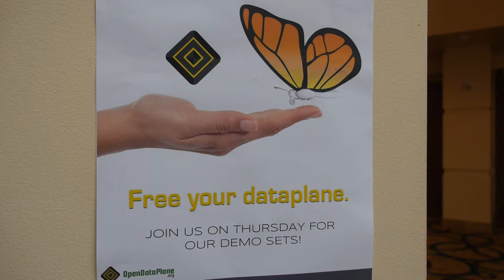Dr Christos Kolias of Orange and Raj Murali of Linaro talk Network Functions Virtualization (NFV)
Interview with Orange Sr. Research Scientist Dr. Christos Kolias and Raj Murali, Director of the Linaro Network Group on LNG Networking & Demo Day at the Connect event. The interview focuses on discussion about network functions virtualization (NFV), software defined networking (SDN), and OpenDataPlane (ODP).

Dr. Kolias explains the motivations and goals of the NFV project while Mr. Murali discussed the state of the ODP project and how it relates to the wider goals of NFV and SDN.  The OpenDataPlane project provides an efficient abstraction layer to permit data plane applications to run portably across a wide variety of networking SoC platforms and processor architectures while still exploiting the various acceleration and offload features of those platforms.  Mr. Murali also discussed the OpenDataPlane demonstrations showcased at Linaro Connect 2014.  ODP v1.0 is scheduled for delivery at the end of 2014.

Network Functions Virtualization (NFV) envisions and promises to change the service provider landscape and has emerged as one of one of today’s significant trends. Although less than two years old, NFV has garnered the industry’s full attention and support. Moving swiftly, a number of key accomplishments have already taken place, and a lot more work is currently under way within ETSI NFV while we are embarking on its future phase. Various proofs-of-concepts (ranging from vEPC to vCPE, vIMS and vCDN) are being developed while issues such as open source and SDN are becoming key ingredients as the can play a pivotal role.